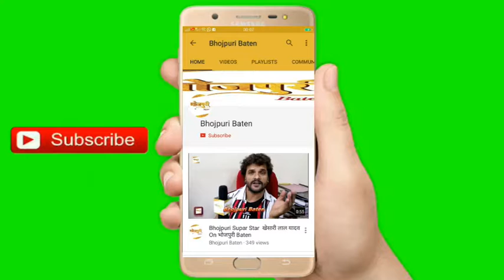डायरेक्टर Suraj ने क्यों की Shankar "YAsh Kumar Mishra" की तारीफ़